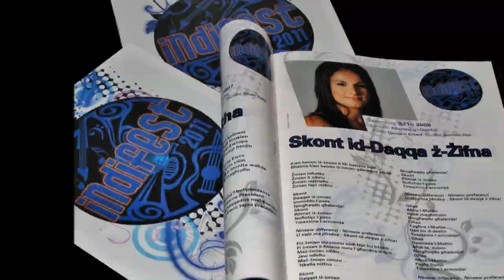Albertine + il-Qamha (Qormi) folk group ''Skont id daqqa z-zifna'' KKI 2011 ..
Photo presentation of an unforgetable Day !!!